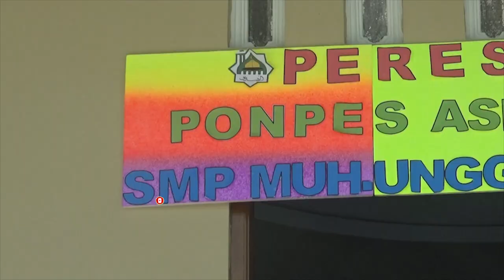MASA COVID-19, MUHAMMADIYAH GUNUNGKIDUL LUNCURKAN SMP MUH ASH SHIDIQ NGAWEN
Gunungkidul TV - Dalam masa tanggap darurat Covid nineteen atau Corona, Persyarikatan Muhammadiyah Kabupaten Gunungkidul mengembangkan sayap amal usahanya di bidang pendidikan. Yakni dilaunchingnya sekolah baru berbasis pondok di Ngawen, yang bernama SMP Muhammadiyah Unggulan Ash Ashidiq. Sekolah baru ini, adalah perkembangan dari SD Muhammadiyah Ash Shidiq yang berada di Watusigar Ngawen.

Menarik di sini adalah sebelum terjadinya peledakan perkembangan Covid-19 (bulan Maret 2020) kampus ini sudah membiasakan santri untuk hidup bersih. Diantaranya membiasakan diri cuci tangan sebelum makan, bangun tidur, dan sebelum pelaksanaan pembelajaran.

Peresmian SMP Muhammadiyah Ash Ashidiq Ngawen ini dilaunching langsung oleh Wakil Bupati Gunungkidul, Haji Immawan Wahyudi dengan dihadiri oleh 5000 jamaah masyarakat umum sekitar kampus. Selain Wakil Bupati Immawan Wahyudi kegiatan ini dihadiri pula Camat dan Muspika Ngawen, Majelis Dikdasmen PDM Gunungkidul, Majelis PWM DIY, Pemuda Muhammadiyah Kabupaten Gunungkidul dan Kecamatan Ngawen, serta Dikpora Gunungkidul.